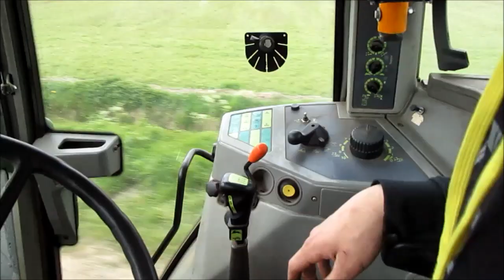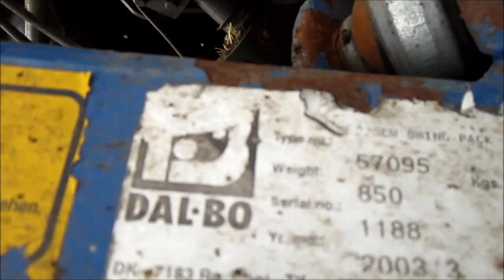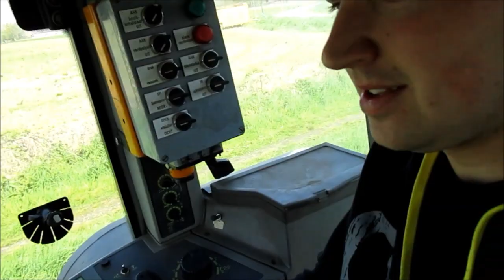FENDT Favorit 512 c -Pflügen mit FrontPacker (6 Zyl-Sound)!!!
Pflügen mit einem Fendt 512 c (6 Zyl-125 PS) ausgerüstet mit einem Dal-Bo Frontpacker und  Lemken Opal 110 4 Schar Wendepflug.